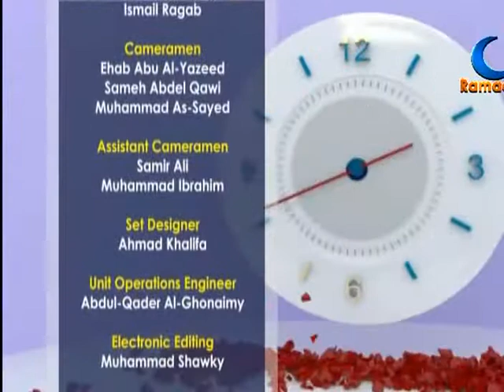De-Stress 4: Reality Check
"De-Stress" is a TV program presented by Karim El-Dib aiming to deal with stress and how to manage it